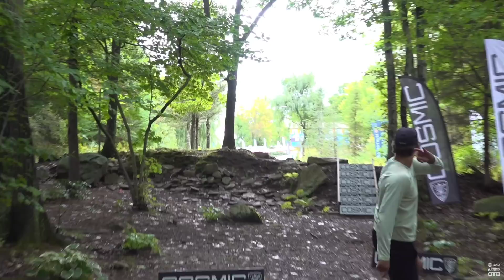Doubles Disc Golf Battle 14 | Tristan Tanner & Garett Everson!! | B9 | Maple Hill!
One of our most fun matches yet! With a couple of the channels most popular guests 👀

Front 9 on Brodie's Channel